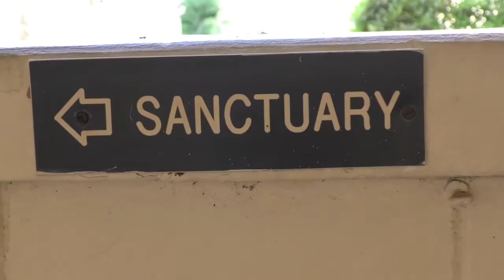A Day in the Life of Delaney Street Baptist Church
Recorded on the 88th birthday celebration Sunday.